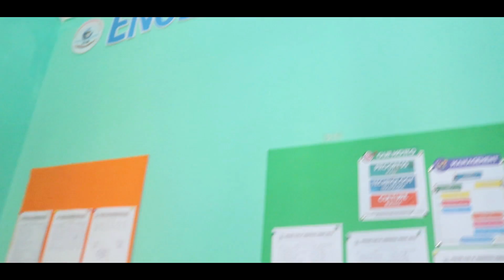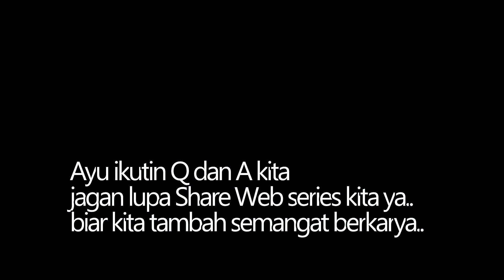YATIM 2 || EPISODE 55 || Abduh disidang Mahir masalah pacaran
Abduh Benar benar takut atas kesalahannya..bagaimana yaaa sikap Beno yg nagamuk karena nilainya diatas Hamim